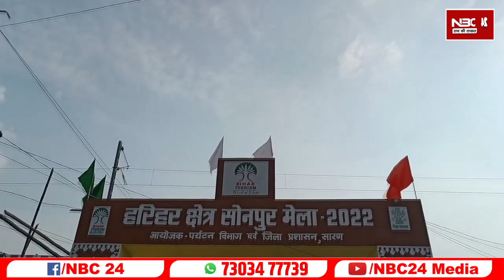Soanpur मेले में इस बार खूब हो रही रात रंगीन , पुरा है इंतजाम देसी विदेशी सब है मौजूद!